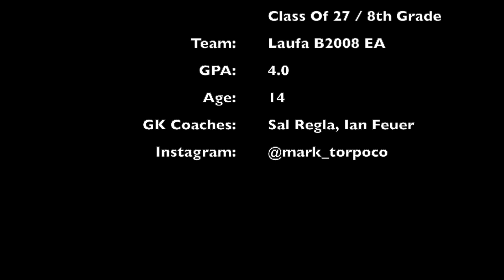2022 Winter Goalkeeper Camp IGA PGKA Highlights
I hope you enjoy my highlights from the IGA (Joe Velasco and guest coach Phil Wheddon) and PGKA (Ian Feuer) winter camps.